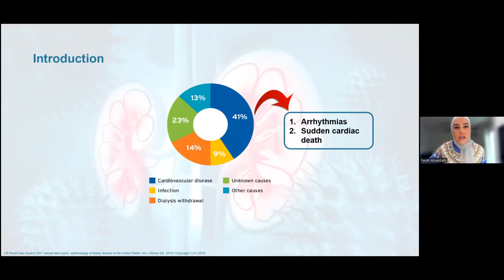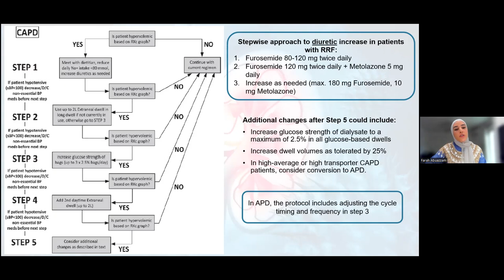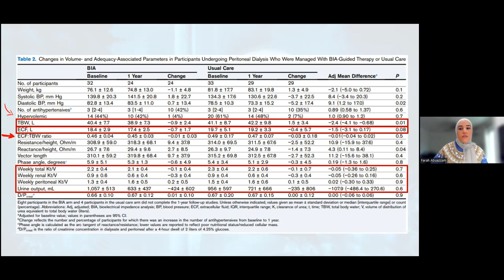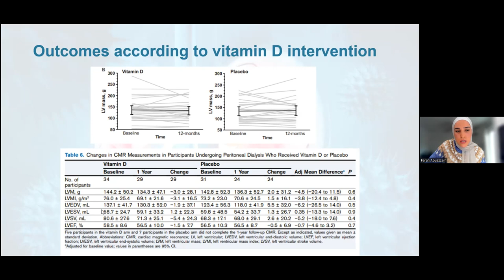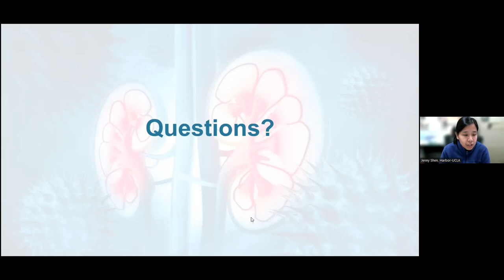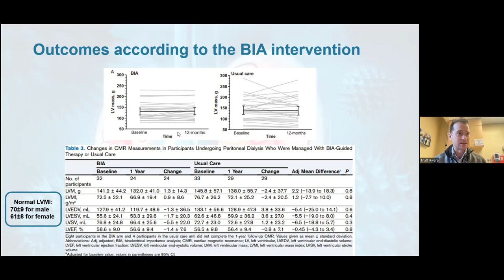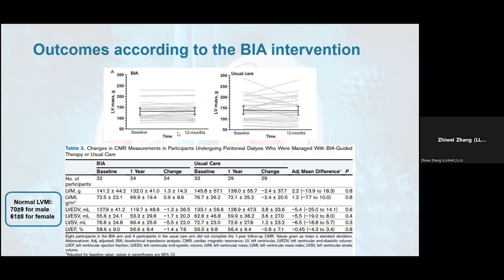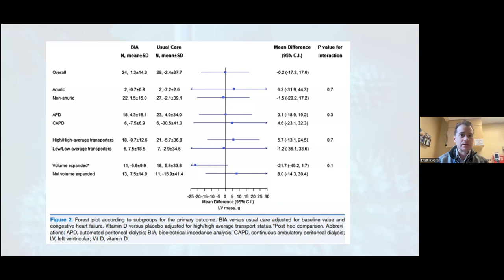Jan 2023 - Impact of fluid management and Vit. D supplementation on left ventricular mass in PD pts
This video corresponds to the recording of the West Coast time zone NAC-JC of January 2023 - Impact of Bioelectrical Impedance-guided Fluid Management and Vitamin D Supplementation on Left Ventricular Mass in Patients Receiving Peritoneal Dialysis